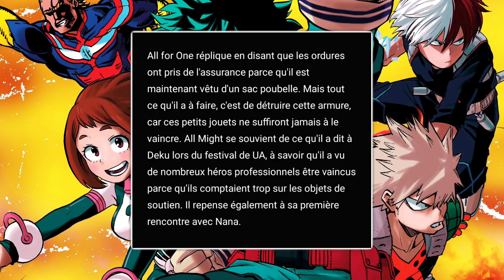ALL MIGHT VS ALL FOR ONE ! DÉFAITE OU VICTOIRE ? Spoilers My Hero Academia 397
Salut à tous ! C'est Flo, j'espère que vous allez bien. Aujourd'hui, on se retrouve pour une nouvelle vidéo sur My Hero Academia.

Voici la vidéo sur les spoilers du chapitre 397 de My Hero Academia !